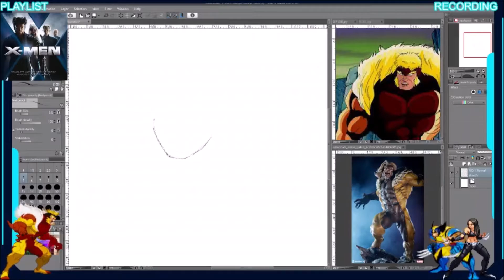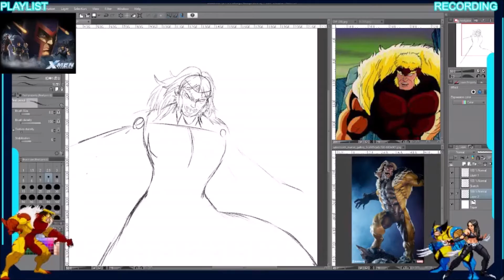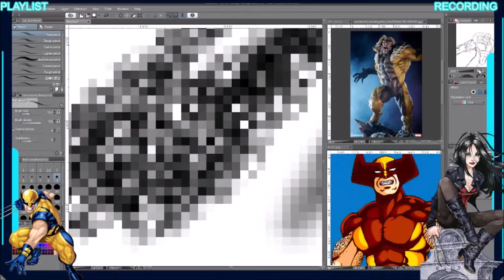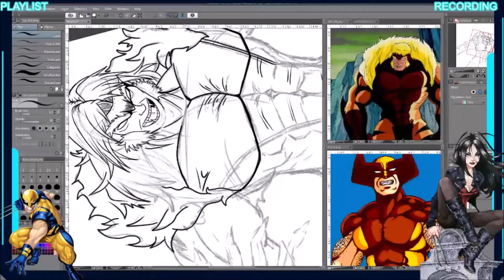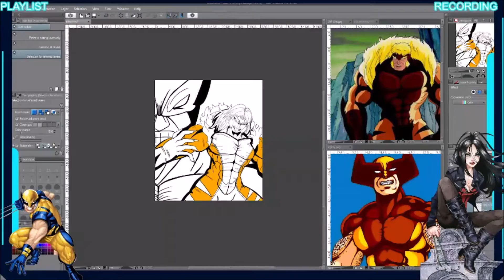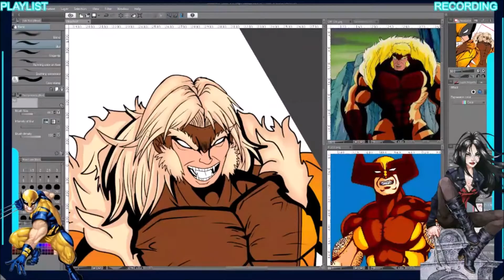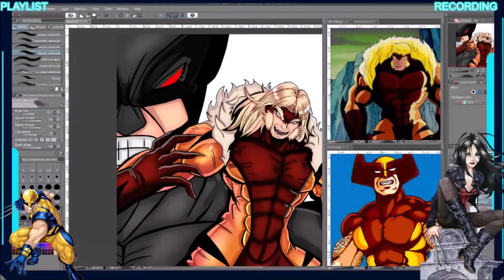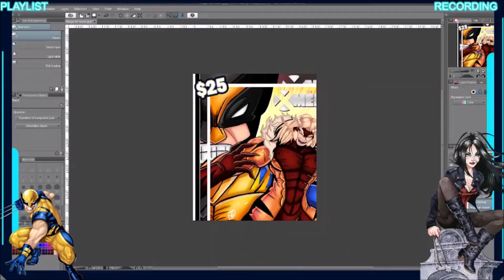Let's Draw Marvel's Sabretooth